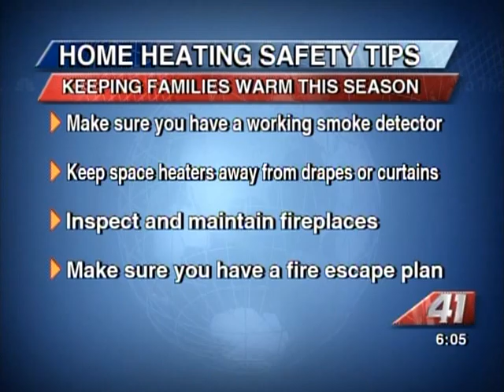41NBC/WMGT- Heating Tips this Cold Season- 11.13.13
When you walked outside this morning you might've noticed the freezing temperatures.